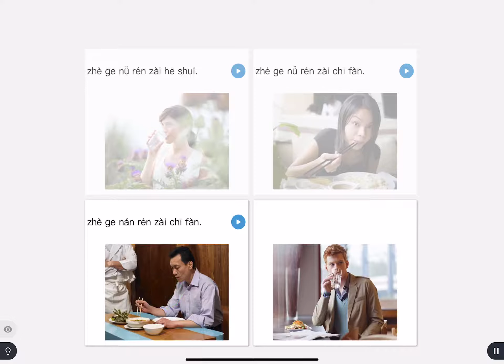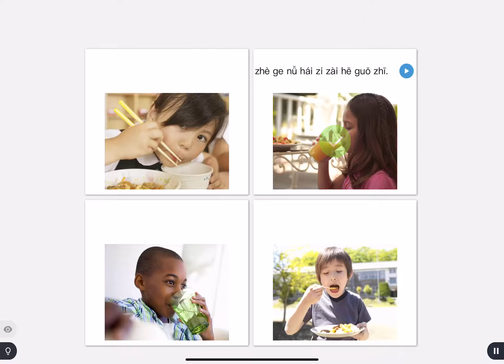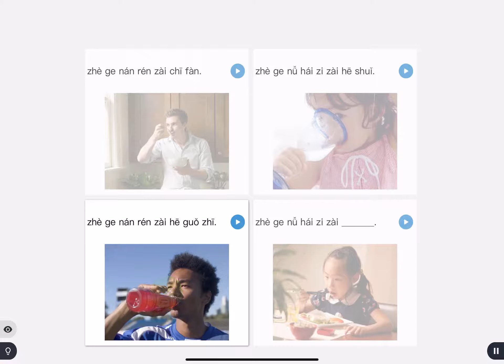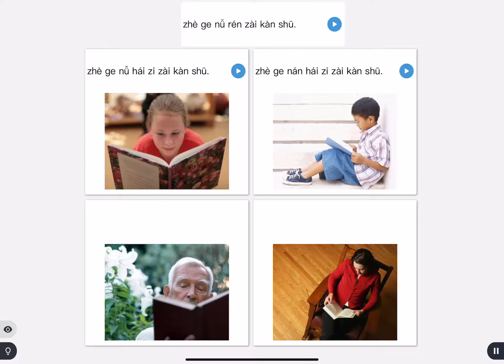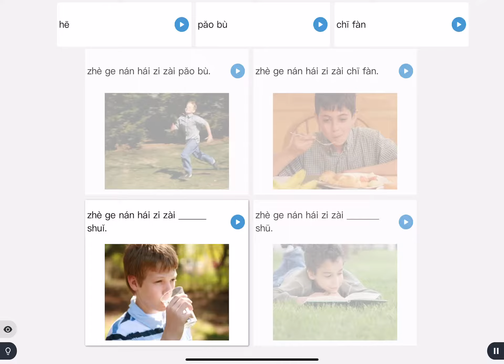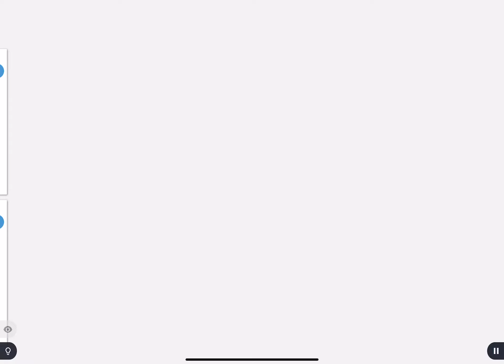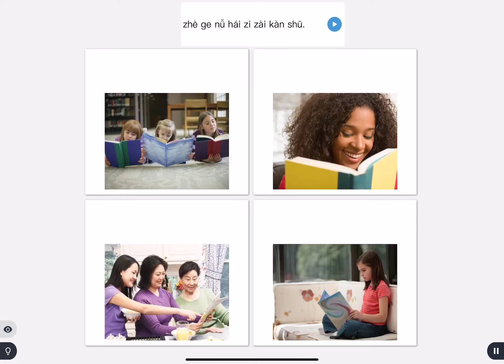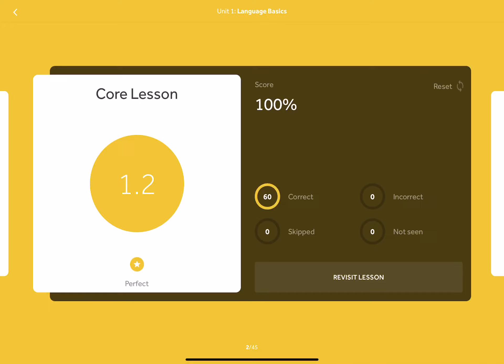Chinese Unit 1, Lesson 1 (2/45)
My Rosetta Stone Chinese Journey